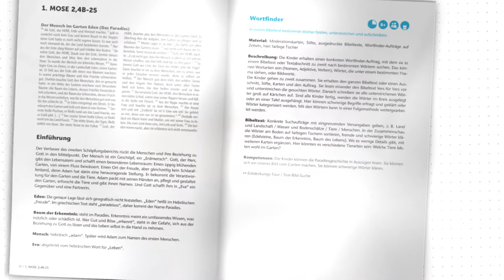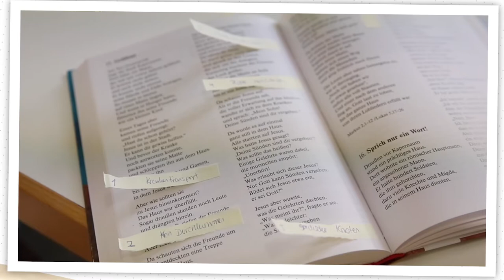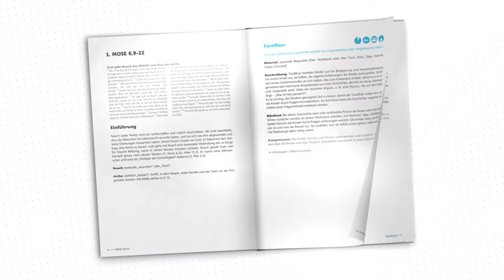Die Methodenbibel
Die Methodenbibel schafft kreative Zugänge, um Kinder von 6 bis 12 Jahren biblische Geschichten selbst und mit anderen entdecken zu lassen. Sie ist eine Methodensammlung für alle, die in Kindergottesdienst, Jungschar und Religionsunterricht, auf Freizeiten und in der Familie Bibeltexte gestalten, erforschen, erspielen, inszenieren, austauschen, dokumentieren, präsentieren und reflektieren wollen.

Die Methodenbibel richtet sich an Lehrkräfte im Religionsunterricht, Mitarbeitende in bibeldidaktischen Handlungsfeldern und ehrenamtlich Tätige in Kindergottesdienst, Jungschar und auf Freizeiten. Darüber hinaus ist sie auch für den Gebrauch in Familien geeignet. Für alle Geschichten gibt es jeweils eine Methode aus den Bereichen „begegnen“, „auseinandersetzen“ und „übertragen“. Zusätzlich zum Buch bietet die Methodenbibel ein umfangreiches Materialangebot zum Download. Dazu gehören zum Beispiel Vorlagen für „Denk-mal-Karten“, Anleitungen zum Basteln von Knotenpuppen und Segensblumen.